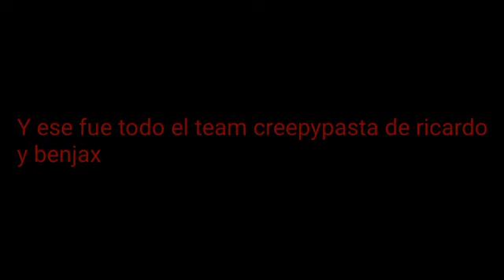El Creepyverso (video hecho por Takano)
video hecho por Takano en honor al Creepyverso entre riccardo y yo